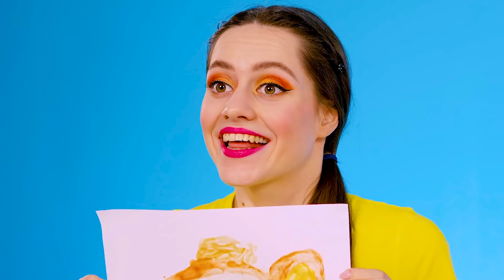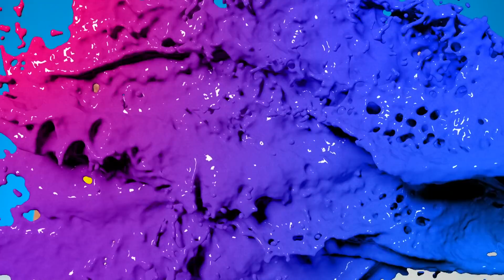Quién Lo Dibuja Mejor Toma El Desafío Del Premio #4 por DaRaDa Challenge